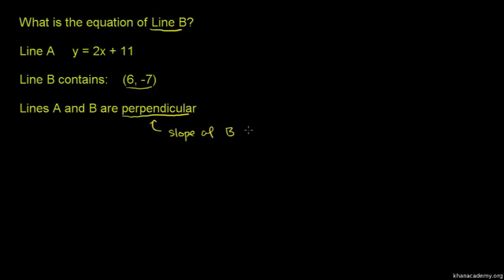Perpendicular lines 2